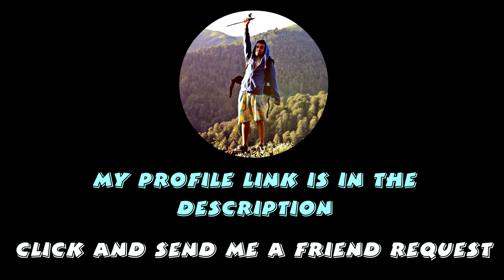Send me a friend request - დამამატეთ მეგობრებში GIO JOBAVA